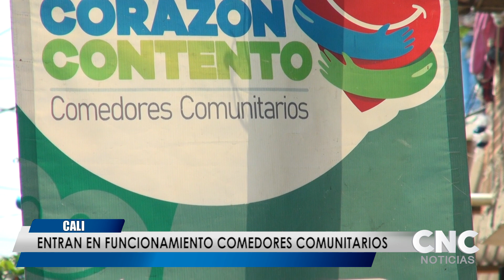Entran En Funcionamiento Comedores Comunitarios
Por medio de la Secretaría de Bienestar Social de la Alcaldía de Cali se realiza la entrega de mercados para abastecer a los 762 comedores comunitarios en la ciudad para dar inicio en la entrega de alimentos para los ciudadanos en condición de vulnerabilidad.